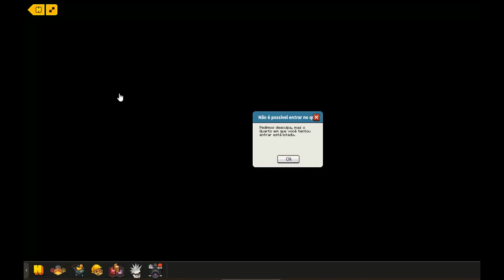EMBLEMA HABBO 11 ANOS Emblemas Habbo PT/BR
Nesta sexta-feira, 03/02, em comemoração de aniversário do Habbo Hotel luso-brasileiro, esta com um evento valendo um emblema de presente para todos os usuários da comunidade. A atividade é simples, é entregar o bolo de aniversario ao Hotel. Veja como jogar.

Entre no Quarto: Salão de Festa!
Proprietário: officialrooms
Para entrar digite a senha:  Festaealegria11anos

Veja no Blog Habbocico